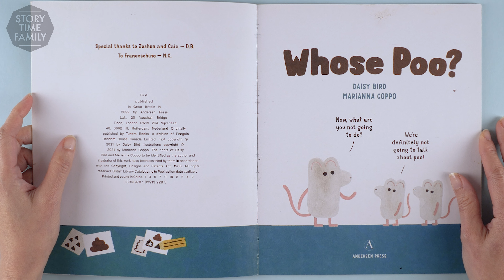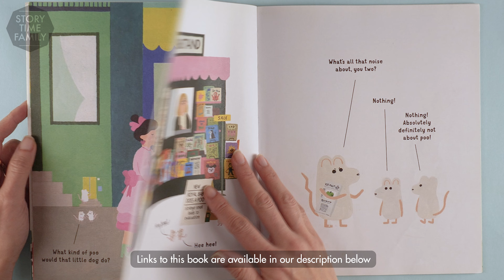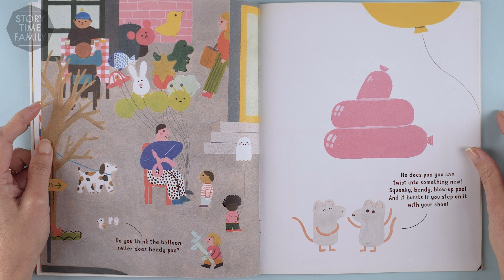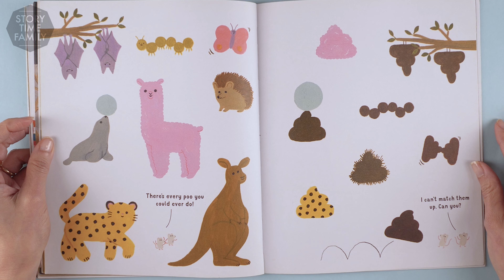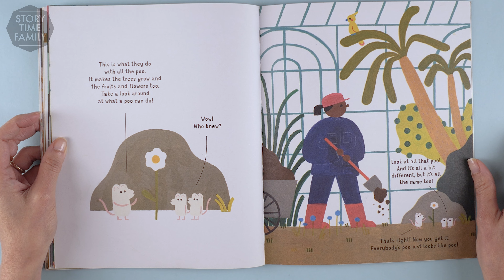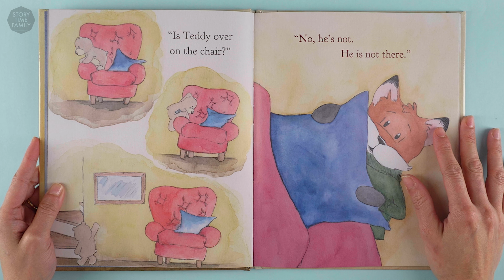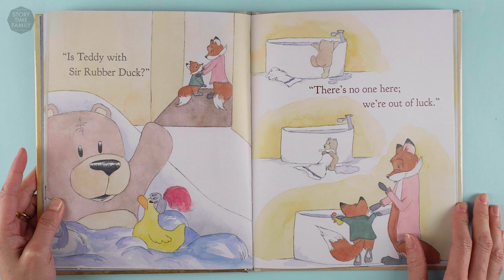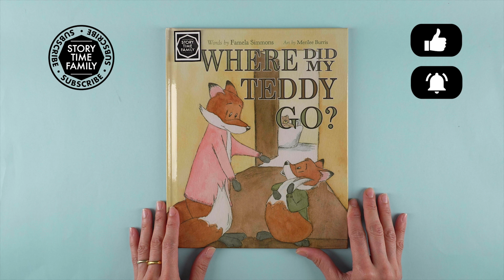Whose Poo? | A hilarious story about Poo!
Daddy Rat is taking his baby rats to the zoo, but only if they stop talking about poo. But they can’t help it and launch into poo talk even before leaving the house. The wondered about astronaut poo, head chef poo, balloon seller poo and blue whale poo. No poo is a spared. Daddy Rat decides he needed to sit down and give his babies a poo lesson until they encounter a surprising twist.

Enjoyed our second featured story?